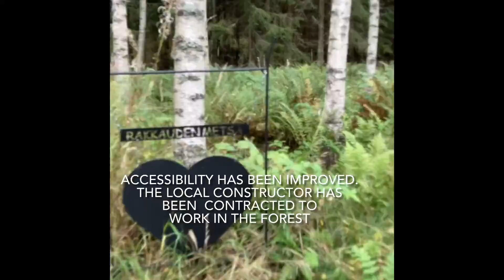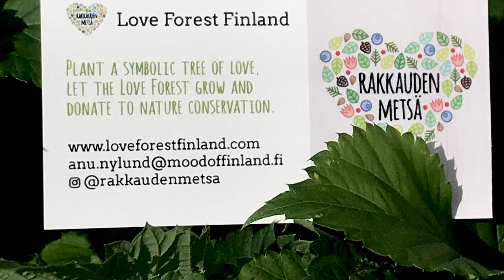Responsible Action plan, Mood of Finland 10/2020 -10/2021. Love Forest Finland concept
Here is a video that has been done to verify the development measures taken during the year 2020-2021 for the Biosphere Certificate Authority.

The main improvements have been the following:
- we have started to take away the non-endemic plant (giant balm)
- Love Forest Finland base camp in Loppi (Finland)  is more accessible
- several small, local enterprises have been supported
- a student without job has been offered 25 hours of work
- Love Forest Finland - certificates can be purchased in online shop and certificates are available in Finnish, Swedish, English, Spanish and German
- Love Forest Finland websites and online shop in Finnish and English
 - the natural environment is respected
- local community has been informed about the happenings and events and local villagers have been invited to them
- continuing education to improve the knowledge of regenerative tourism